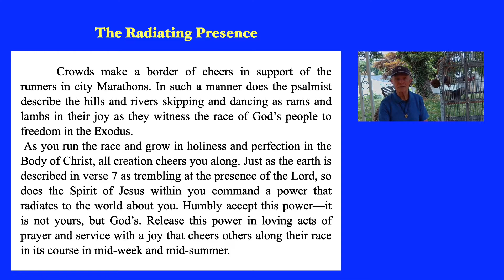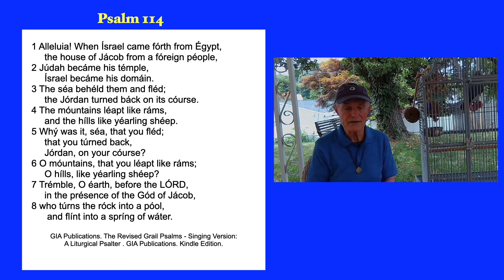Meditation on Psalm 114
There is something that the sacred poet of Psalm 114 did about his past that can help you as you look back over your life.